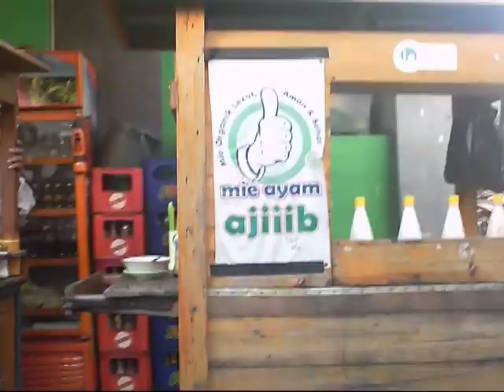Koperasi Jasa Keuangan Kel. Pela Mampang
KJK Kelurahan Pela Mampang Jakarta Selatan beranggotakan 800 orang